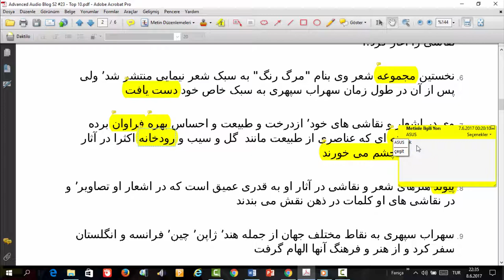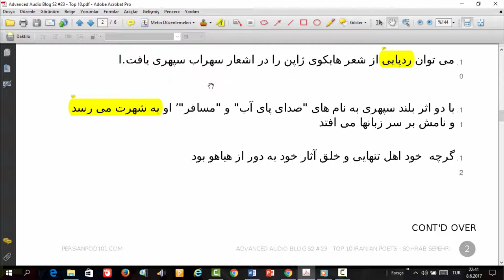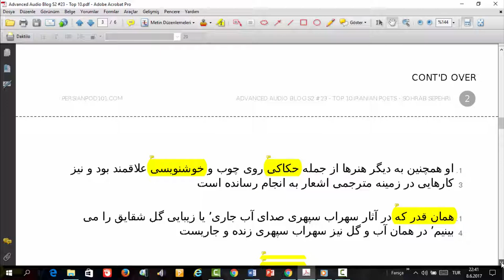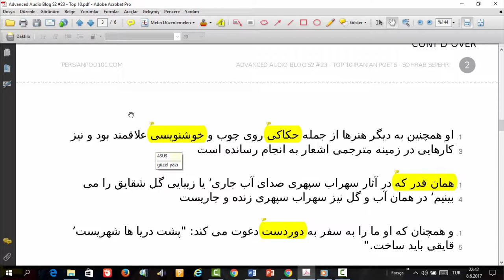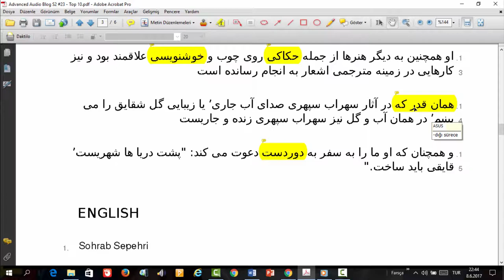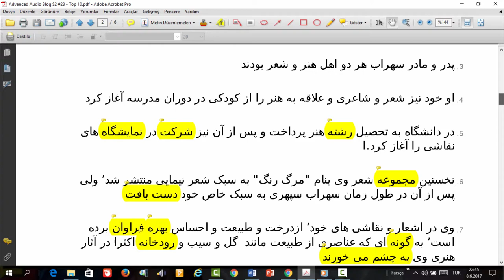İleri Seviye Farsça Okuma Parçaları-2: Sohrab Sepehri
Bu çalışmada ileri seviyede Farsça okumaları parçaları seçilerek tercümeleri yapılmıştır. Bu çalışmada yer alan okuma parçalarını çözümleyerek Farsça bilginizi daha ileri bir noktaya taşıyabilirsiniz.